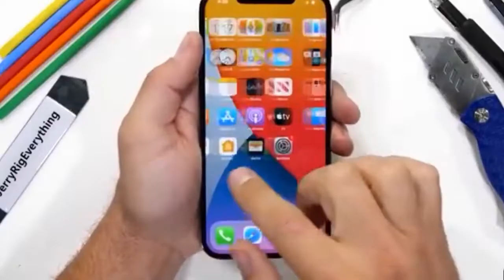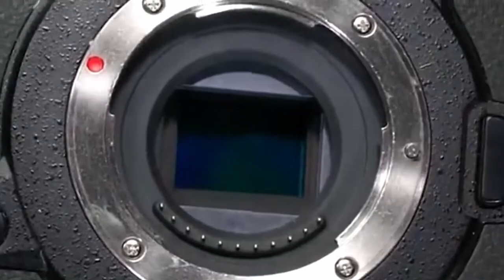IPhone 12 Pro I iPhone 12 Pro Camera I DSLR Camera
Apple's iPhone 12 Pro Max and iPhone 12 mini land in stores and homes worldwide. On Friday, November 13, iPhone 12 Pro Max and iPhone 12 mini went on sale around the world.
At 6.7 inches, the 2020 iPhone 12 Pro Max will be Apple's largest iPhone to date, topping the 6.5-inch iPhone 11 Pro Max. The two 6.1-inch models will be similar in size to the existing iPhone 11.